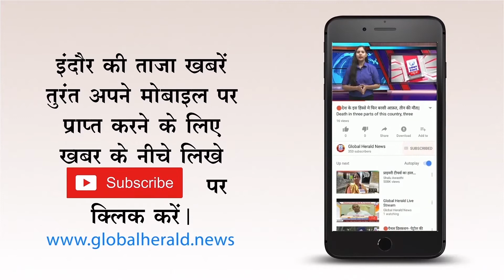🔴सरेराह इस तरह लूट लिए 8 लाख रुपए || In the Way thus looted Rs 8 lakhs